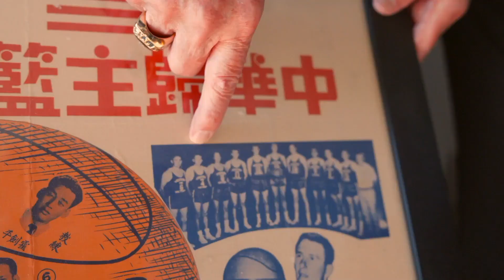2024 SCB National Awards Show - Lifetime Achievement Award